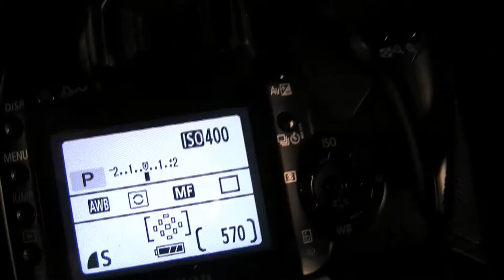The Portrait of (the artist as a) Young Man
This project explores the relationship between looker and lookee. Is the eye the active agent, choosing and controlling what is seen? Or are we to understand it as blinking, moving, and agitated, belonging to someone aware of being looked at or with the potential for being examined? How are we to consider artistic practice when such tension flies in the face of conventional notions of the artists eye?

The filmic eye is made to unsettle. Although it stares directly and fixedly forward, the eye blinks and the pupil dilates and contracts. This borderline clinical treatment is echoed in the seldom still camera work that follows.

The artist, the active agent, has become the opposite: the object that is created. This is similarly the case when the eye of the camera is inverted with the human eye, as well as with the collaging of the face. In creating, in learning to look, do we first must learn to be looked at?

The artist, the active agent, has become the opposite: the object that is created. This is similarly the case when the eye of the camera is inverted with the human eye.